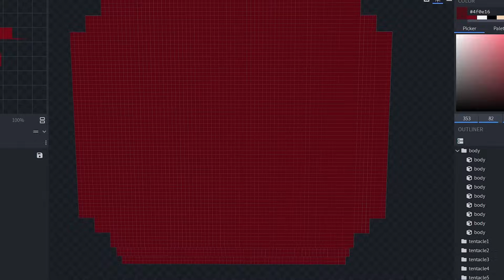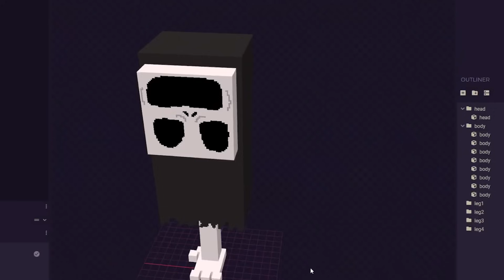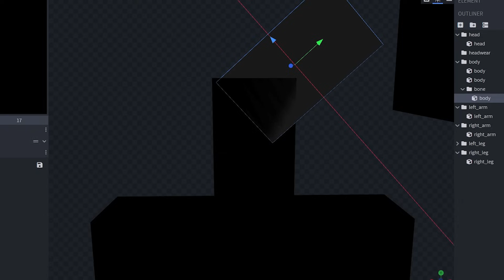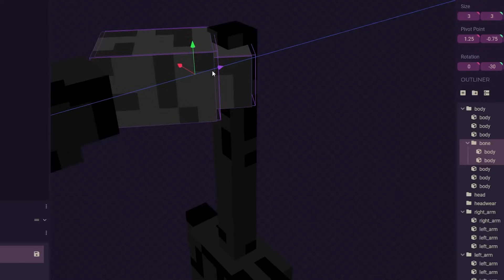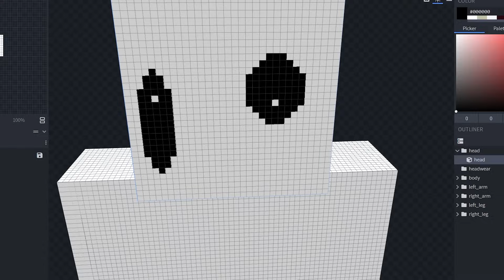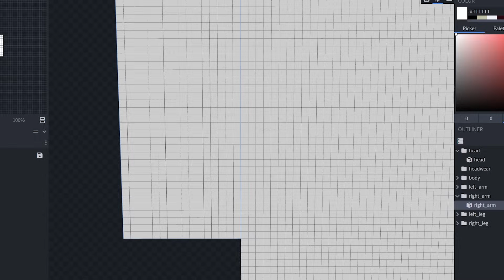We remade every mob into Trevor Henderson Monsters in minecraft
in this video We remade every mob into Trevor Henderson Monsters in minecraft, Minecraft hasn't changed its mobs since its release so We remade every mob into Trevor Henderson Monsters in Minecraft (Challenge)

In this video We remade every mob into Trevor Henderson Monsters in Minecraft as I can from the new minecraft, the wild update 1.19 and remake mobs into video game characters in minecraft. Then try to beat minecraft with the custom mobs!

I did this with my friend @EnigmaMCVtuber

Thumbnail Mob Imagine from: Craft Community

This video was inspired by ReniDrag I Remade Every Mob Into Video Game Characters In Minecraft...

Other Minecraft Mod videos!